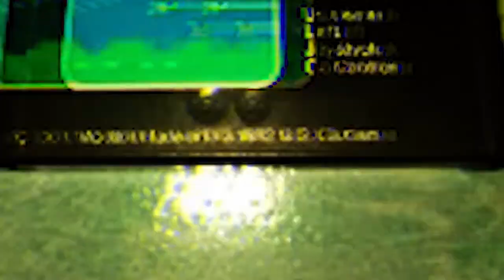Óscar Barahona "Tekka": El gamer de la vieja escuela